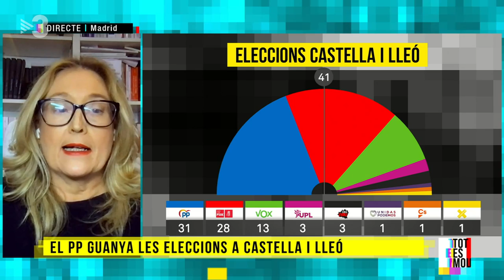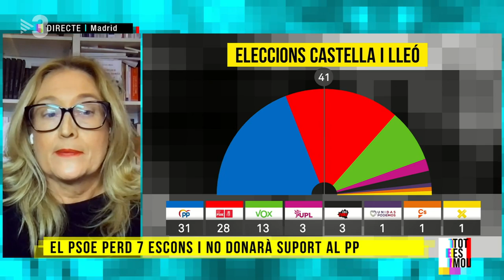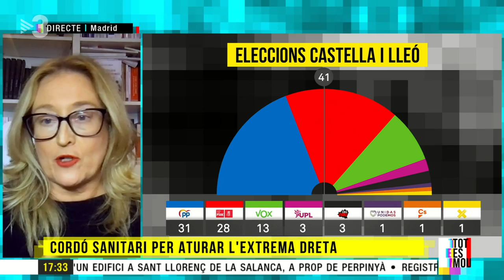Elisa Beni: "A Castella i Lleó, el PP ha fet un pa com unes hòsties" - Tot es Mou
Amb la periodista Elisa Beni hem analitzat el resultat de les eleccions autonòmiques a Castellà i Lleó, on el PP, tot i guanyar, ha quedat molt lluny de la majoria absoluta que buscava. Vox ha obtingut 13 escons i vol entrar al govern. Beni ha alertat del perill que suposaria que l'extrema dreta entrés a governar amb normalitat, i ha dit que el problema de Vox és que defensa polítiques que són contràries als drets humans.